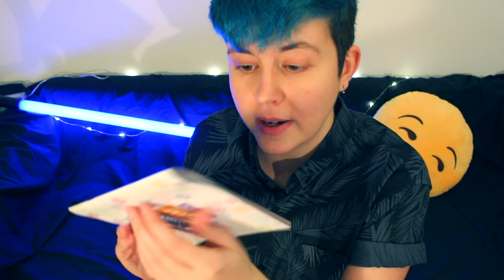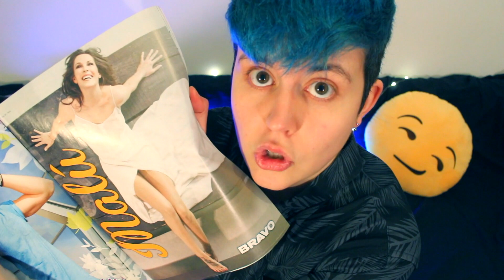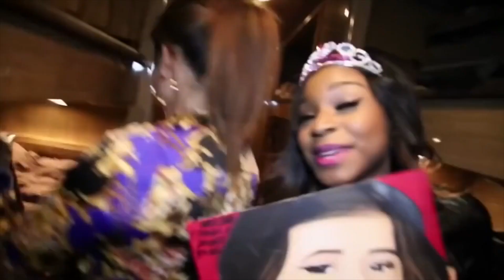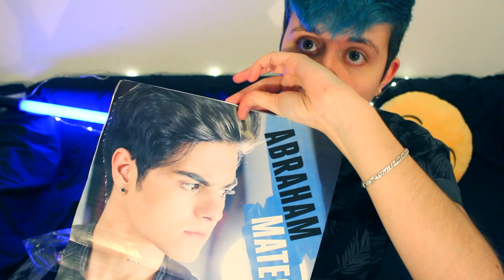SOY FAN DE LA @Bravoxti | BelenaGaynor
Sé que tod@s vosotros tenéis alma de Bravera. Yo la primera.
¡No sabéis cuántos buenos momentos me ha hecho pasar esta revista! Amor máximo.

Si les decís por Twitter cosas bonitas sobre mí, os querré. Más aún.

Aquí tenéis el evento de la KDDQuinsNervis en Barcelona.

EVENTO KDDQUINSNERVIS MADRID!

Recordad que a mi me podéis seguir por aquí... ¡Os espero!

- ¡Besis triangulares! -